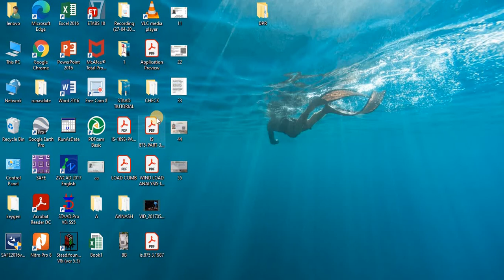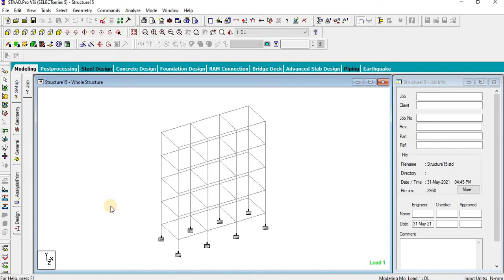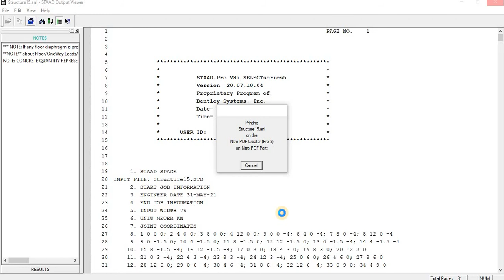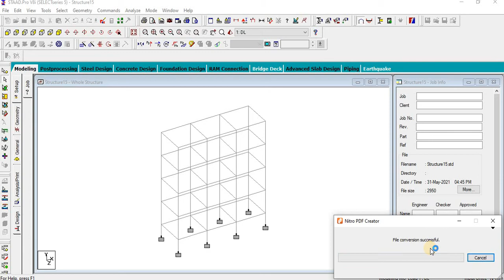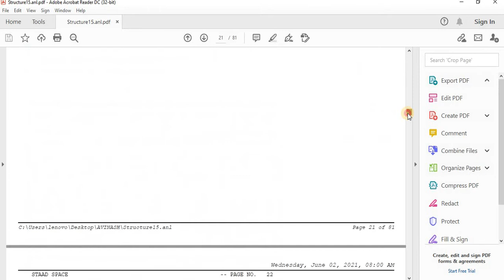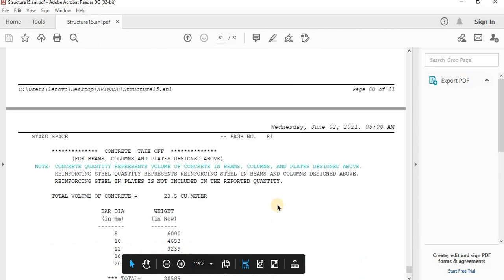Staad Pro Lecture -14 - Print output file For Client .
This Video will show you that how to Print Staad output File.